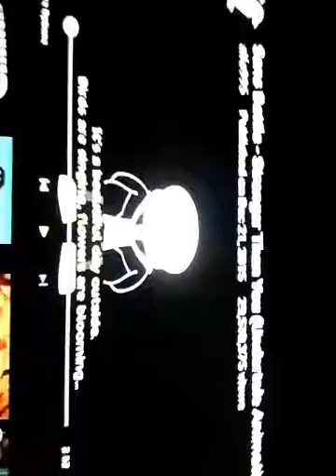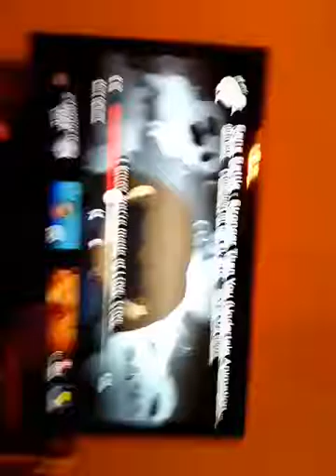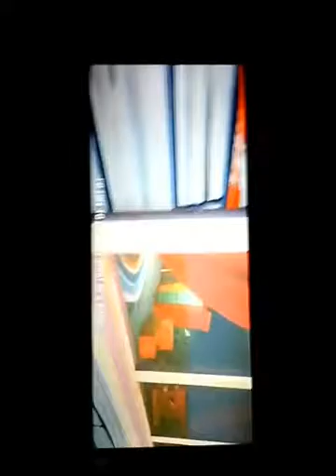Sans vs neighbor